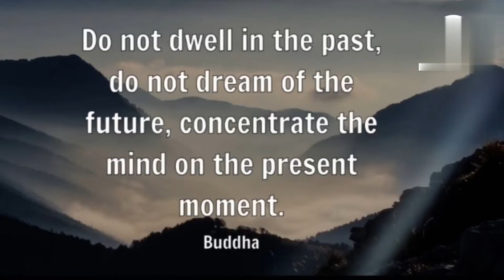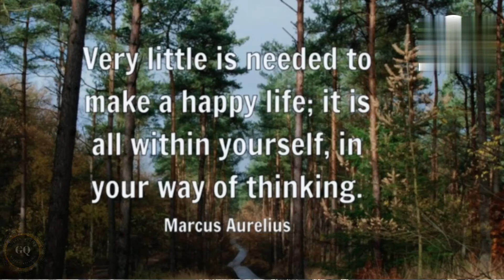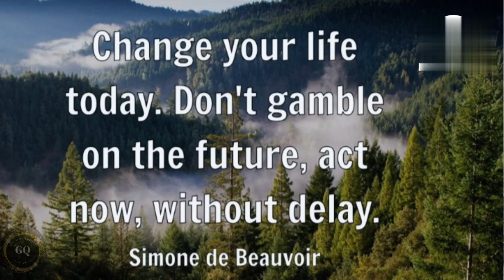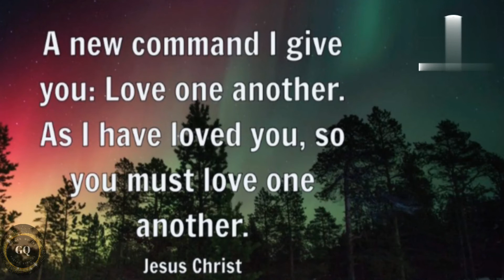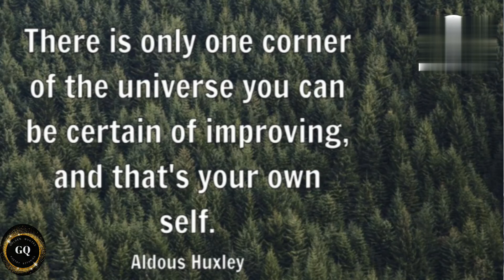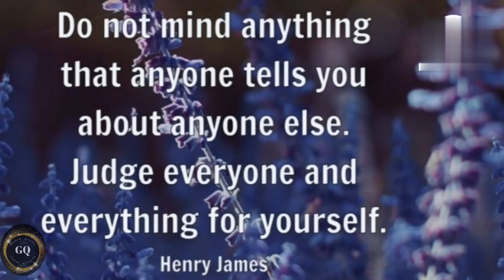The Greatest quotes of All Time|The 50 Most Famous Quotes top best english quote|love status quotes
Quotes are a powerful way to share inspirational words of wisdom, and at Quotes.we have the best quotes for you. We have a variety of categories where you can find your favorite quotes. This includes quote of the day, quotes about love, and many more!
The Greatest Course of All Time .
The Most Powerful  ba
dass quotes all time .
top best english quotes.
Most Famous Quotes of All Time .
 quotes to make you better .
quotes from the most influential people in history .

inspirational quotes
romanticstatus quotes
educational quotes
islamic quotes
motivational quotes
golden quotes FR